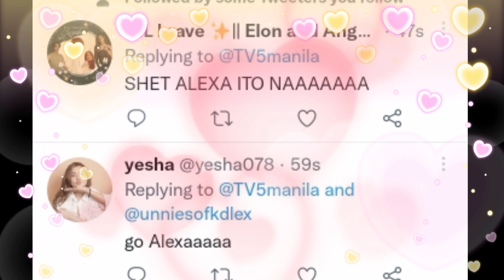KDLEX FIRST EVER TELESERYE TEASER NG PIRA-PIRASONG PARAISO INILABAS NA! PALABAN NA AGAD ANG SCENE